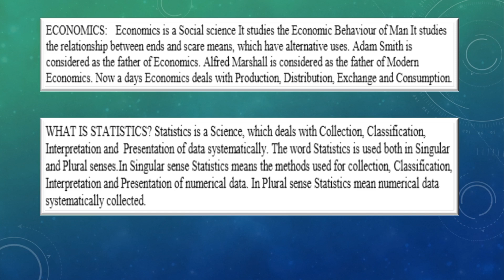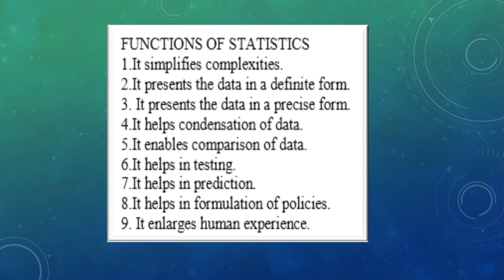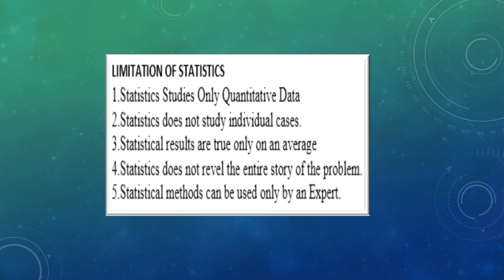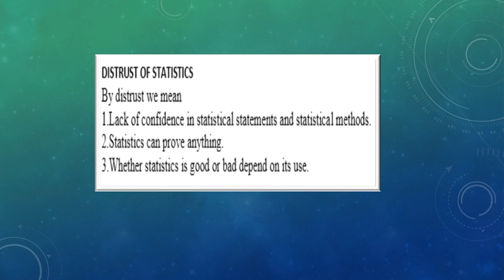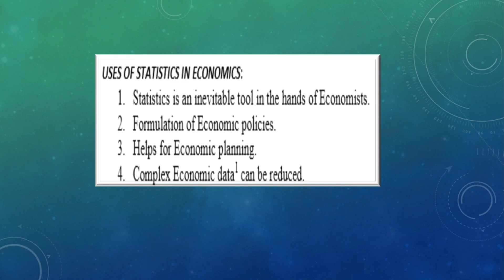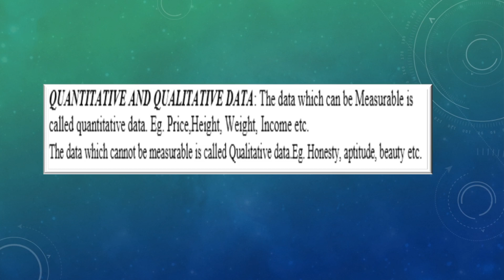Statistics for Economics | Plus one